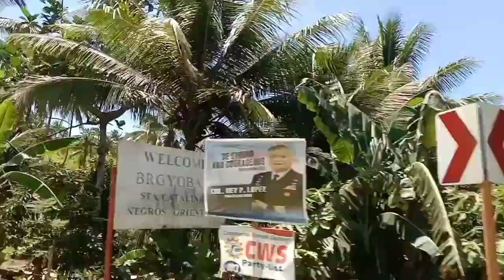Road Trip From Tanjay to Bayawan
Enjoy watching views while traveling to Bayawan.